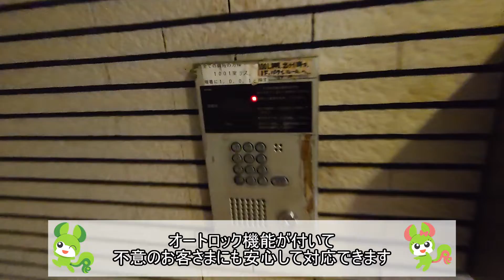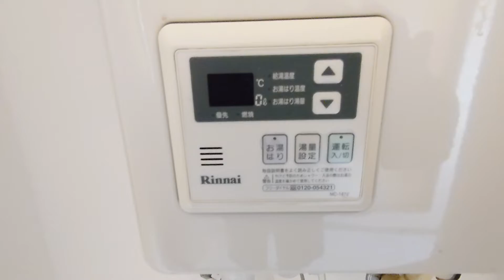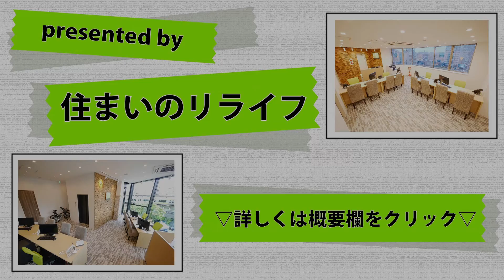【ランバレー元浅草】1R 21.71㎡ 台東区 稲荷町駅『住まいのリライフ上野店』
リライフ上野店から「ランバレー元浅草」のご紹介です。
複数路線利用可能な好立地の駅近物件になります。一人暮らしでも安心のオートロックが備わった人気の高い2面採光角住戸です。お掃除が楽なIHクッキングヒーターも備えついています。

◆間取り：1R
◆賃料：サイトにてご確認ください。
◆面積：21.71㎡
◆竣工：1994年5月
◆構造：鉄骨鉄筋コンクリート（SRC）
◆所在：東京都台東区元浅草２丁目1-14
◆交通：東京メトロ銀座線 稲荷町駅 徒歩4分
　　　　都営大江戸線 新御徒町駅 徒歩7分
　　　　ＪＲ山手線 上野駅 徒歩13分

0:00　物件情報
0:14　マンション設備
0:52　玄関
2:00　水回り(バスルーム)
2:21　キッチン
3:19　お部屋の紹介